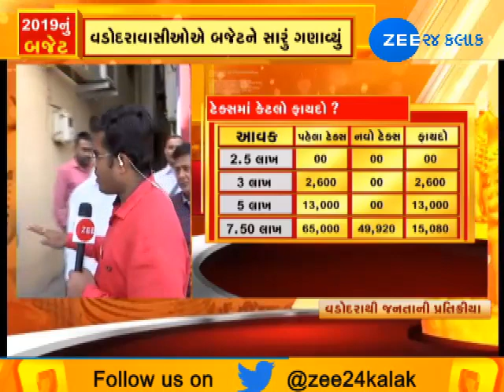People of Vadodara share their views on Budget 2019 | Zee 24 Kalak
People of Vadodara share their views on Budget 2019